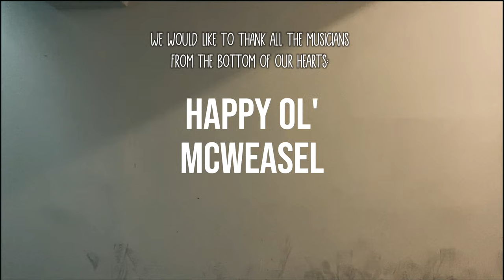Rise Up, Tear Down - The O'Reillys and the Paddyhats [Official Video]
There are times in life where you have to stand up and fight for what you believe in. As touring musicians one of the greatest things we got to experience is meeting people from all over the word, from all kinds of cultures, with all kinds of skin colors, sexual orientations and individual features. Diversity is what makes this life exciting and colorful - We believe in tolerance, human dignity and humanity!
Rise Up, Tear Down!

📜 Lyrics:

Spreading poison through the land
Dividing the society is getting out of hand
Let's march the streets and raise our voice
Show the world they are not our choice
We won't bow down to their leaders
We'll stand tall, send them to the reaper
We will unite and we'll never give in
And let freedom win

And wrap your head around
Their truth is a lie
Don't let em win the fight
Don't march to the beat of their drum
Our resistance has begun
F*ck all N*zi sc*m

Break the chains, let no one be your guide
Embrace each others differences side by side
Hate shouldn't be elected
So come on and let's reject it

We won't back down, against their lies
We won't back down, tear down the ties

Credits:

Recorded, mixed and mastered by Jörg Umbreit at Principal Studios

Director, Editor: Patrick Hagedorn
Visual FX: Jessica Kohlmetz
Thanks to Void In Amberg

Special thanks and love to our friends in
... Bloodstrings
... The Cloves and the Tobacco
... Deus Vult
... Engst
... The Feelgood McLouds
... Ferocious Dog
... Fiddler's Green
... Gossenpoeten
... Grailknights
... Happy Ol' McWeasel
... Herbst
... Jenny Woo
... Jimmy & Scots Folk Band
... Kupfergold
... The Manky Melters
... Massendefekt
... Mr. Hurley & die Pulveraffen
... The Rumpled
... Tir Nan Og
... Vogelfrey
who took part in the song and support the message!✊

Catch us live on Tour and celebrate an Irish Folk Punk Party with us: